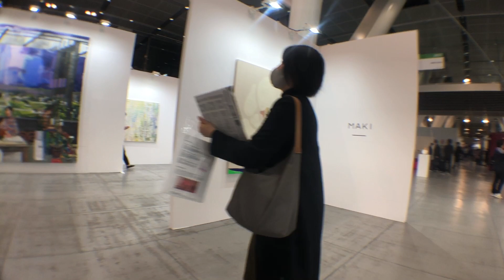ART x どのメディアよりも速く。Art Fair Tokyo 2021 アートフェア東京